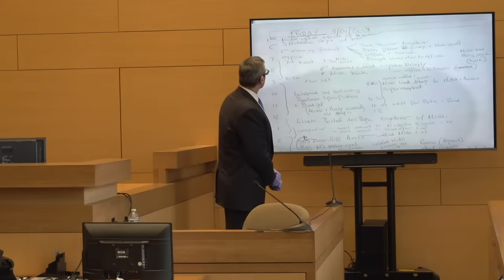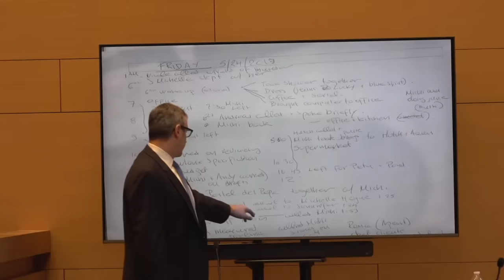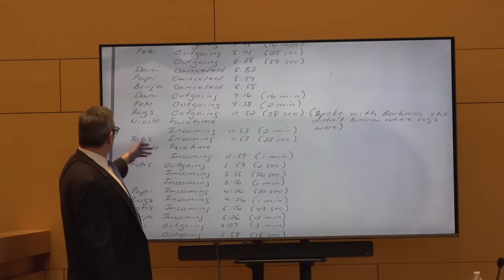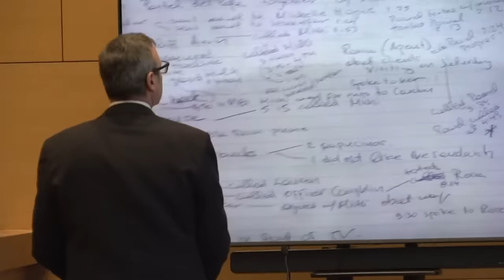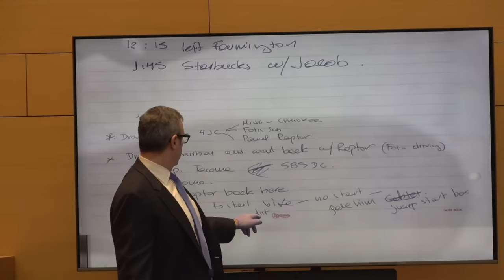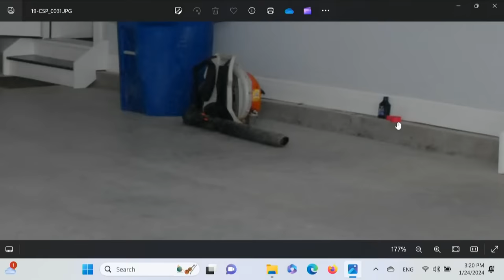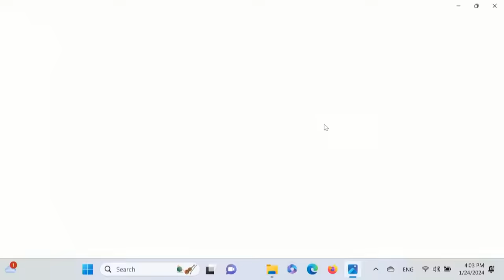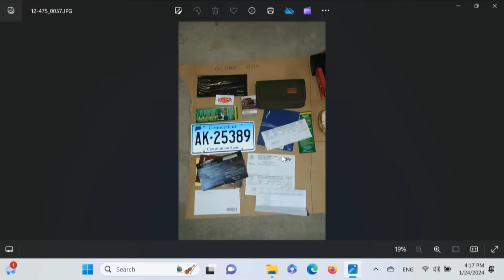Michelle Troconis criminal trial | Day 9 afternoon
Testimony into searches of Fotis Dulos' vehicles and properties after Jennifer Dulos' disappearance continues in the trial of Michelle Troconis.